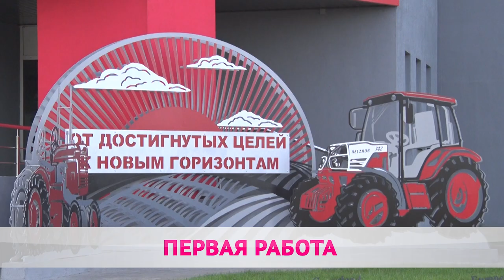Где и как работают молодые специалисты в Бобруйске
Матпомощь, жильё и карьерный рост. Государство поддерживает молодых специалистов. Выпускники колледжей и университетов приезжают и в Бобруйск. Новоиспеченные учителя, врачи, работники предприятий осваиваются на местах. Как проходят их первые дни знает Анастасия Похлестова.